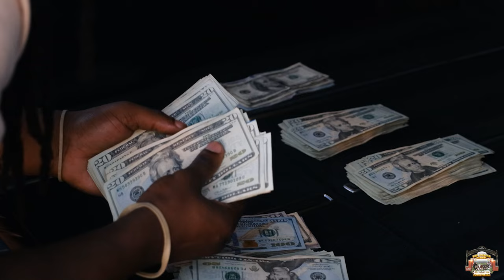Selling a Micro Exotic Bully for $15,000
Selling a Micro Exotic Bully for $15,00!! The biggest play of my bully career in this Vlog. Sweet Jones went to Houston, TX!